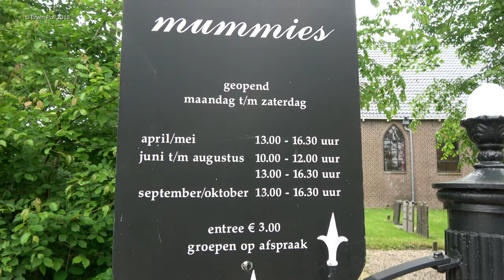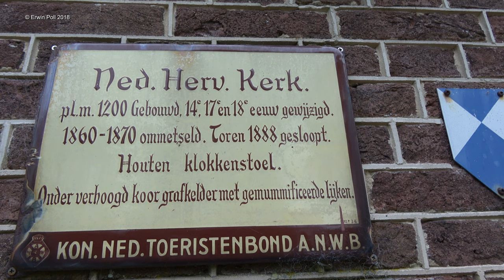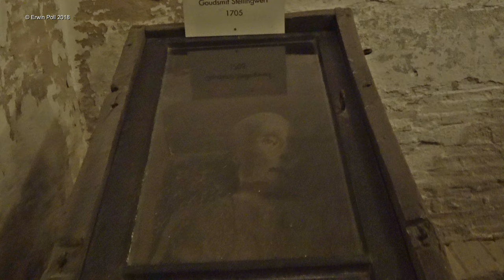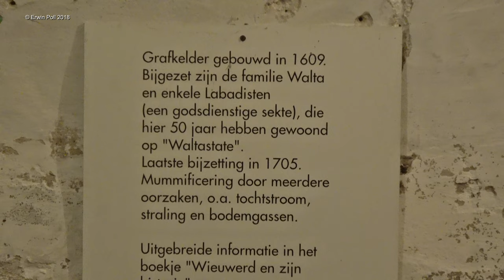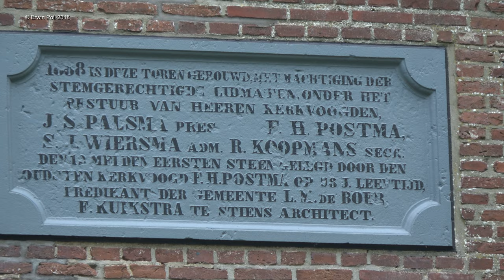Mummies of Wiuwert (Wieuwerd) Friesland Holland 2018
De mummies van Wieuwerd
Het 'wonder' van Wieuwerd werd in 1765 ontdekt door een aantal timmerlui die bij onderhoudswerk in de kerk elf lijkkisten vonden die er als nieuw uitzagen.
Later zou ene dr. Ledder na uitgebreid piekeren tot de slotsom komen: 'De hoofdoorzaken der uitdroging zijn te zoeken in de beide luchtgaten, waardoor de stof is onderworpen aan een langzame ontbinding waarbij echter nog wijzigingen plaats grijpen, welke de scheikunde of om mij juister uit te drukken, ik althans, niet weet te verklaren.'
Maar hoe deze trage mummificering werkelijk plaatsvond, daar kwam men niet achter. Die gaten in de grafkelder bleken later niet de oorzaak te kunnen zijn. Er is iets bijzonders met de hele kerk. Iets spookachtigs. Men vond er ook een reeds lang dode spreeuw 'in heer en veer'. Het zou om een conserveringsmiddel van onbekende kwaliteit en oorsprong kunnen gaan: 'Het is niet onmogelijk dat uit de bodem gassen opstijgen, die de eigenschap bezitten om volkomen alle bederf te weren.'
Hoewel, het begrip 'volkomen' klopte ook niet helemaal. Ledder concludeerde: 'Op de eeuwige wet der ontbinding vinden wij te Wieuwerd de hoogst belangrijke uitzondering, dat zij zeer langzaam voortgaat, zodat men een voortdurend bestaan zou durven aannemen, maar eindelijk keert de stof ook hier tot hare beginselen terug en de waarheid vervat in de Heilige Schrift: ''Stof zijt gij, o mens! en tot stof zult gij wederkeren'', vindt ook te Wieuwerd haar bevestiging.' Hoe geheimzinnig de grafkelder ook was, het geloof werd er gelukkig niet aangetast.
Wat de timmerlieden in de 18de eeuw aantroffen, zijn inmiddels echte mummies geworden. Het veranderingsproces gaat langzaam, maar je kunt anno 2001 de restanten van de goudsmid van Weststellingwerf bezwaarlijk nog als 'gaaf lijk' aanduiden. De plak leerachtige substantie (waarin overigens wel degelijk de meeste menselijke trekken terug te vinden zijn) weegt inmiddels niet meer dan drie kilo, terwijl het, volgens de overlevering een forse kerel moet zijn geweest.
Van de oorspronkelijke elf kisten met gave mummies is het grootste deel door de jaren heen verdwenen. Medische studenten uit Franeker en ook 'de Fransen' - tussen 1795 en 1813 - hielden er flink huis als souvenirjagers.
Aanvankelijk dacht men hier ook het lijk van Anna Maria van Schuurman te hebben ontdekt, die in 1678 in Wieuwerd gestorven was. Zij staat bekend als de eerste studente - hoewel vrouwen formeel niet werden toegelaten tot academische studies - aan de Universiteit van Utrecht en waarschijnlijk was zij zelfs de eerste in heel Nederland.
In Utrecht mocht Anna Maria slechts vanuit een nis, afgesloten door een gordijn, de colleges van de vermaarde theoloog Gisbertus Voetius volgen. Ze schreef en sprak, zei men, even gemakkelijk in haar moerstaal als in het Frans, Duits, Engels, Spaans en Italiaans, maar ze was ook redelijk bedreven in het Grieks, Latijn, Hebreeuws, Arabisch, Syrisch en Ethiopisch en Perzisch. Als meisje van 16 kwam ze met haar ouders naar Franeker. Haar vader vond dat ze niet moest trouwen 'opdat zij niet onvoorzichtig in de strikken der wereld mocht verwikkelen'. Aan dat vaderlijke decreet hield ze zich haar leven lang.
Schuurmans' Wieuwerdse periode is nauw verbonden met die van de labadisten. De Franse priester Jean de Labadie ging in 1650 over naar de gereformeerden. Op verzoek van Anna Maria van Schuurman kwam hij in 1666 naar Middelburg als predikant, maar werd daar drie jaar later als 'onrechtzinnig' afgezet. Hij vertrok met een aantal volgelingen naar Duitsland.
In 1675 vestigde zich een deel van Labadie's volgelingen - maar zonder de meester zelf - op de Walta State in Wieuwerd, alweer met behulp van Schuurmans gastvrijheid. Op een bepaald moment woonden hier zelfs vierhonderd labadisten. Het was een internationaal de aandacht trekkend oord. Zelfs de Amerikaanse quaker William Penn kwam hier op bezoek.
De mummies in de kerk waren, zo meende men eerst, labadisten. De bovengenoemde dr. Ledder bestreed dat. Hij veronderstelde dat het om leden van het geslacht Walta ging. Maar ook dat werd door latere historici weer in twijfel getrokken. Want wat moest immers die goudsmid van Weststellingwerf daartussen?
Wieuwerd was ooit een vissersdorp aan de Middelzee. Na het dichtslibben van dit water in de Middeleeuwen werd landbouw het voornaamste middel van bestaan. Nu is het een van die verdroomde Friese dorpjes in een gebied waar snelwegen nog dungezaaid en files een onbekend verschijnsel zijn. Een dorp met een fenomeen dat nog altijd niet precies verklaard kan worden.